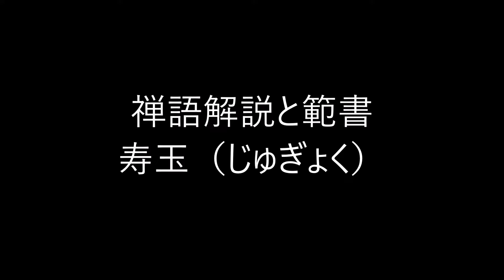田村季山先生による禅語解説と範書「寿玉」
本日は「寿玉（じゅぎょく）」です。